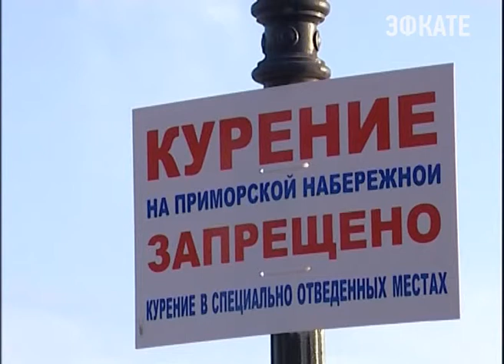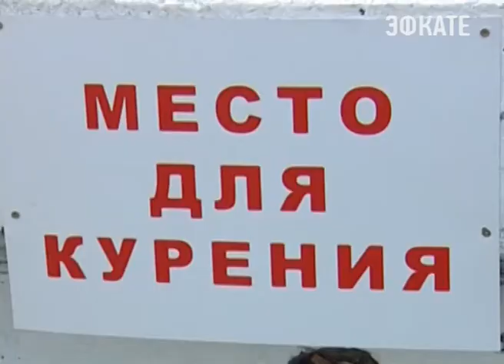Антитабачный рейд прошёл в Сочи. Новости Эфкате Сочи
Его участники и организаторы вышли в на самые многолюдные улицы и провели беседы с курящими в общественных местах.

Первое, о чём спрашивают курильщика: из Сочи ли он? И как показал опрос, в самых многолюдных местах дымят, в основном, отдыхающие. Одни — по незнанию федерального антитабачного закона и правил, установленных на курорте, другие из принципа: "курю, где хочу". В итоге окружающие то и дело скрываются в облаках дыма. Что, естественно, нравится не всем. В Сочи активная борьба с курением ведётся с 2010 года. Тогда, 19 января была принята хартия "Сочи — город без табака".

Сочи. Новости.
Телеканал Эфкате.